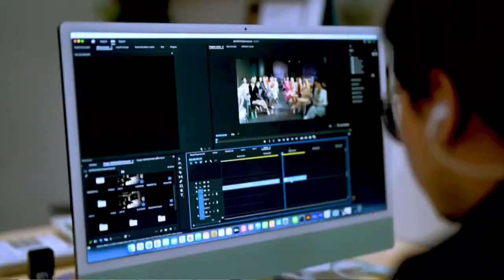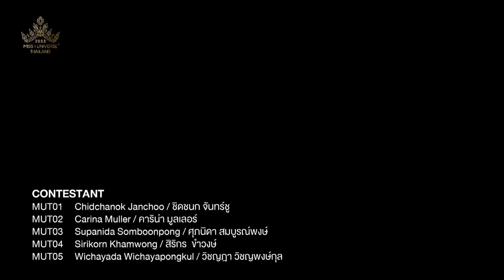Miss Universe Thailand 2022 - Full Show 1080p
Miss Universe Thailand 2022 was the 23rd edition of Miss Universe Thailand pageant held on July 30, 2022 at True Icon Hall, Bangkok, Thailand. Anchilee Scott-Kemmis of Chachoengsao crowned her successor at the end of the event. She will represent Thailand at Miss Universe 2022.